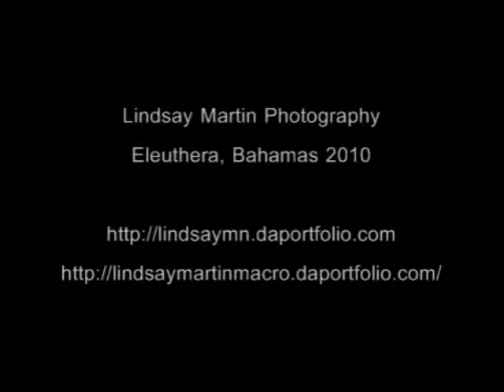Natural Eleuthera by Lindsay Martin Photography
A selection of photographs taken on the island of Eleuthera in the Bahamas. All images copyright Lindsay Martin 2011